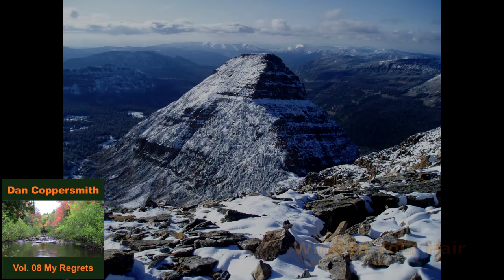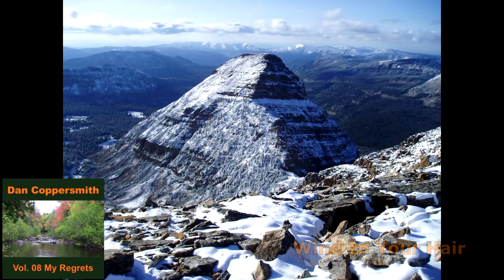Vol 08 My Regrets: Music of Dan Coppersmith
This collection of mostly improvised tunes was recorded in 2006.  The title track, My Regrets, is in honor of the beautiful Tyler Forks River in Northern Wisconsin which is currently being threatened by unregulated mining practices.  The album cover is also of this stream.  5 of the 11 tunes feature slide guitar, so it has a somewhat acoustic feel to it.  There are several traditional jazz sounding pieces, such as Chippewa Theme, I Think I Will Go Fishing, and Big and Bouncy.  Wind in Your Hair and Winter Crispness are cold, desolate pieces that may inspire you to stay home and put another log on the fire.  And Then Came the Sun is similar, but it breaks into a warm, cheerful tone as the sun begins to break thru the clouds once again.